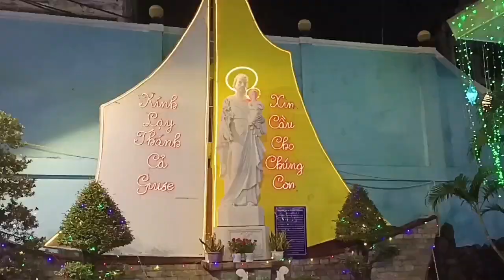Hang Đá nhà thờ Tử Đình | Hạt Xóm Mới | Mùa Giáng Sinh 2022❄🎁🎅☃🎄